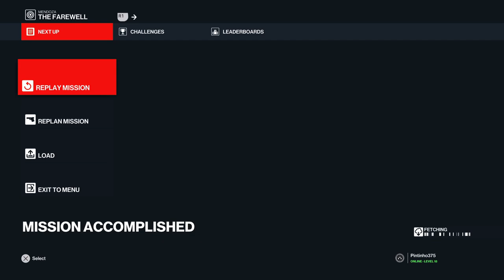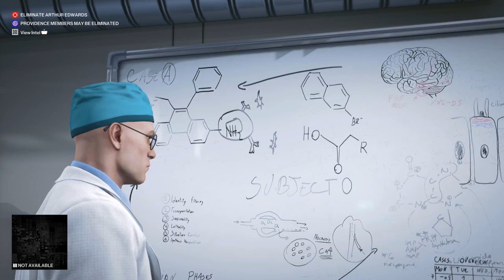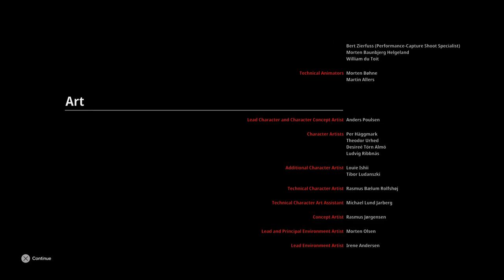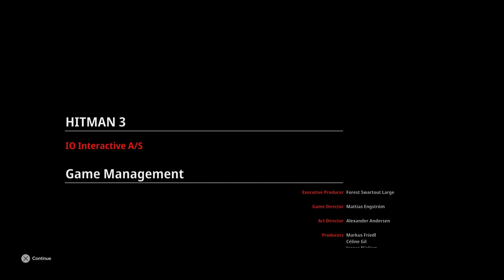GAMEPLAY | Hitman 3 - O fim